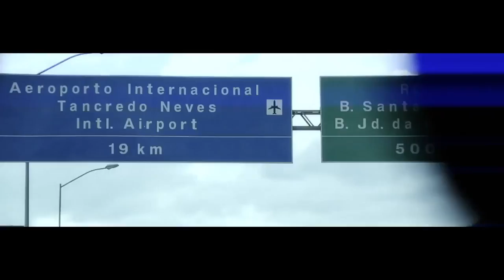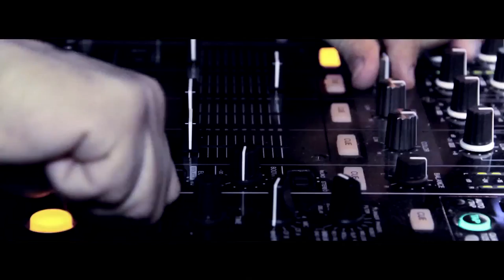Alex Gaudino Radio Show